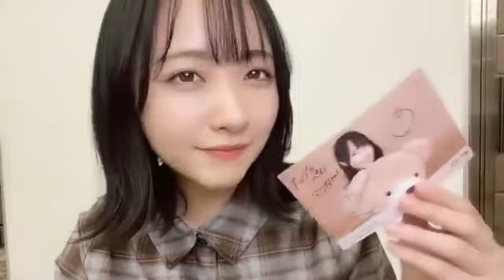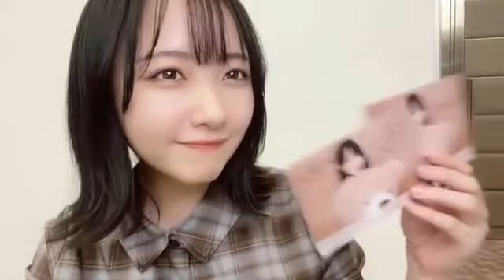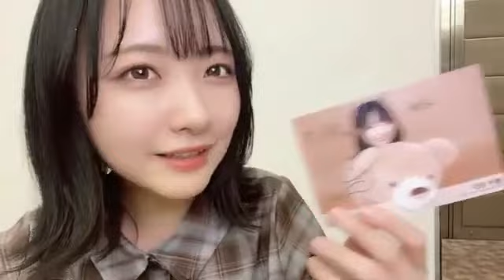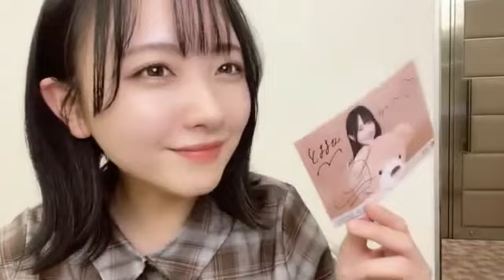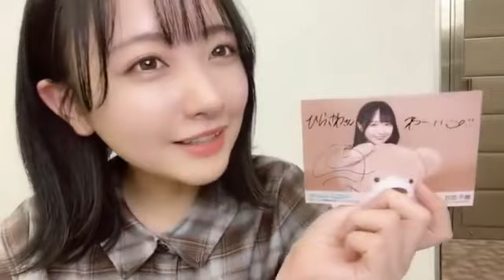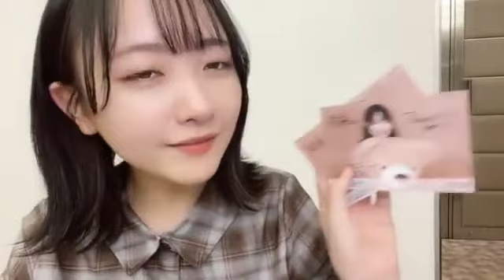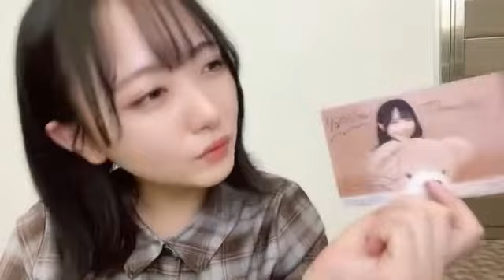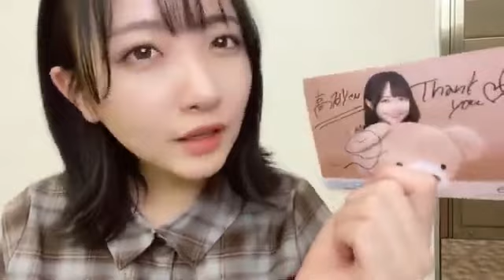石田千穂(STU48)7thシングルオンラインサイン会7時間目2021年12月26日SHOWROOM